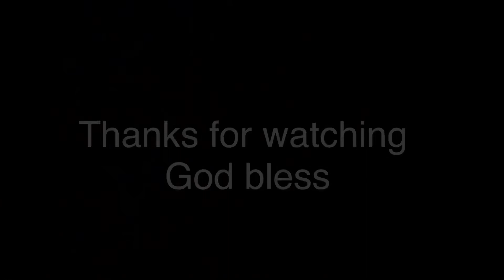DID YOU BUY THE RIGHT DOG??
Choosing the right dog starts with looking at  your lifestyle, This step can be life or death to the animal.